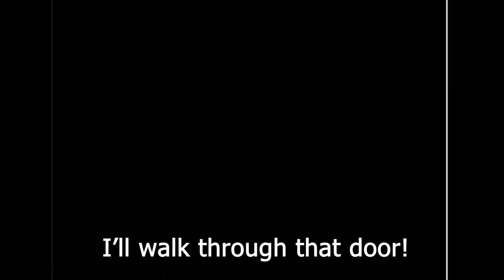On the Beach At Dusk [JTTW 2023]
It's Day 1 of Jay to the World, and a lonely Eevee sings a song to herself on the beach...